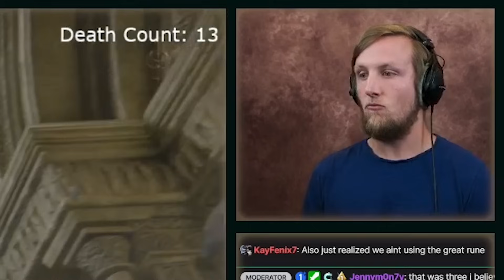Return of Fleur Da'Man - Elden Ring DLC Highlight #1 - Shadow of the Erdtree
Wednesdays @ 3pm PDT: Caleb Gaming
Thursdays @ 3 pm PST: Caleb Gaming
Fridays @ 3 pm PST: Caleb Gaming

elden ring, sos bros, semblance of sanity, shadow of the erdtree